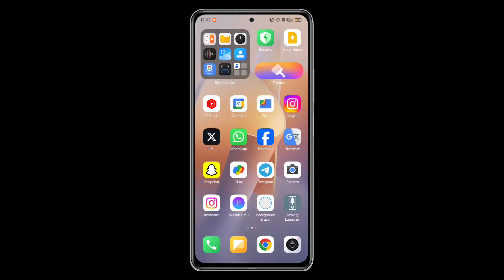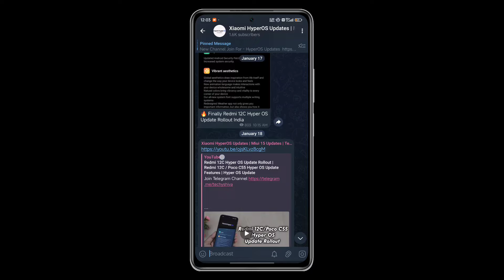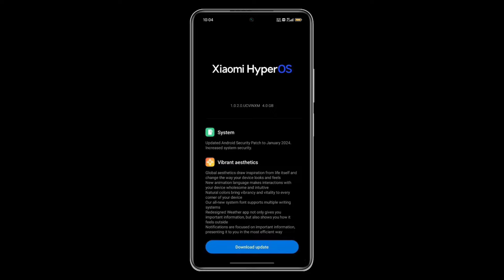POCO C55 Hyper OS Update Rollout | Poco C55 Hyper OS Features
This Video Related Topic

hyper os
redmi hyper os
hyper os for redmi12 4g
hyperos
hyper os update
hyper os redmi 12c
poco hyper os
poco f5 hyperos
poco c55 hyperos update
poco c55 hyperos update rollout
poco c55 hyperos update download
hyper os review
hyper os vs miui
redmi new hyper os
hyper os device list
hyperos update
hyper os redmi note 12
hyperos features
poco c55 hyperos
hyperos india
xiaomi hyperos
hyperos vs miui